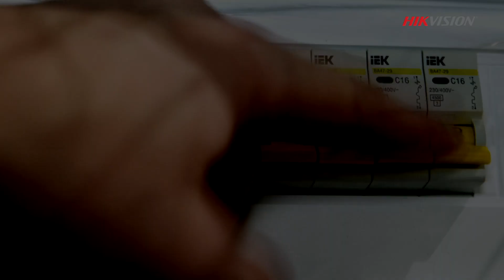ColorVu + X - Bringt die Farbe wieder zurück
Mit ColorVu und weiteren fortschrittlichen Technologien von Hikvision liefern diese Kameras rund um die Uhr farbige, scharfe Bilder. Selbst wenn nachts das Licht ausgeht, helfen die Kameras von Hikvision dabei, die Welt in lebendigem "ColorVu" zu sehen.

Sehen Sie sich dieses Video an und überzeugen Sie sich von der hohen Leistung der Kameras mit ColorVu + X rund um die Uhr.